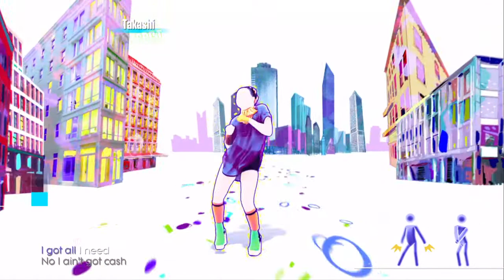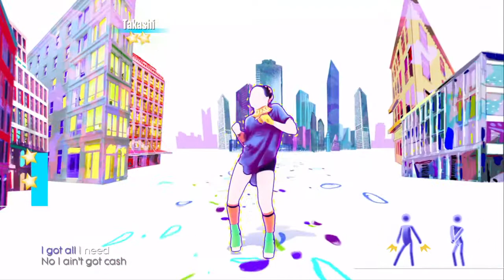Just Dance 2017 - Cheap Thrills - Sia featuring Sean Paul - 100% Perfect FC #74